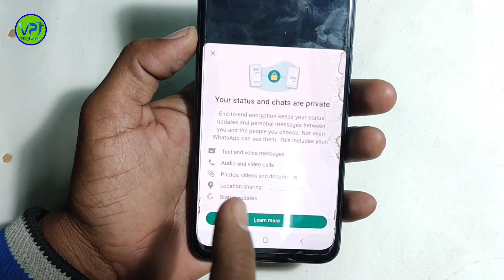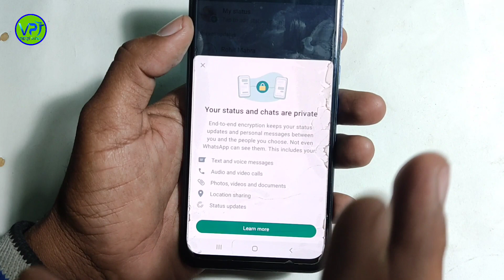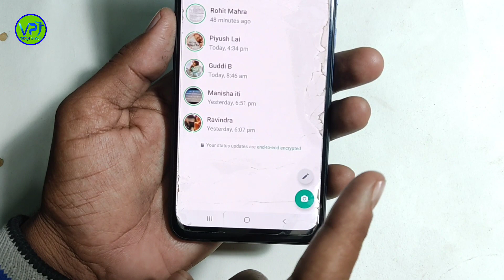your WhatsApp status and to and encrypted l whatsapp status new update end to end encrypted kiya h